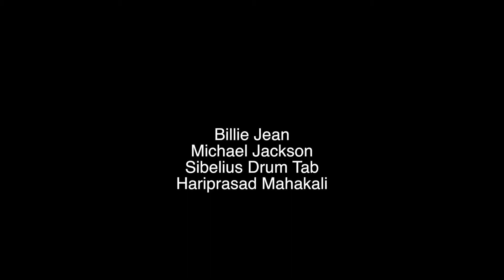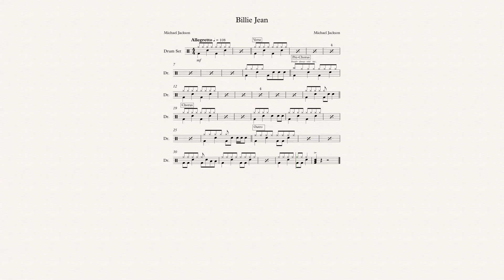Billie Jean | Michael Jackson | Drum Tab | Sibelius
Sibelius Drum Tab of Michael Jackson's Billie Jean along with Trinity Rock and Pop Backing Track